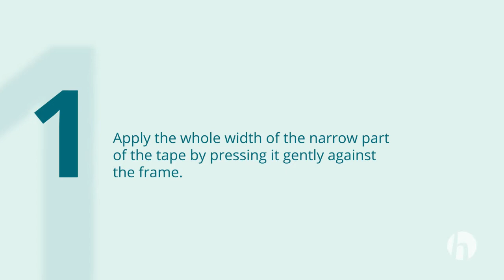Hanno®-Flashing tape FI Easy | installation instructions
Hanno Flashing Tape FI Easy is a great choice for sealing interior window connections.
It consists of a diffusion-resistant, air-tight membrane and woven material combination. The full-surface self-adhesive underside enables simple, full-coverage installation of the flashing tape for plastering or painting over, without additional adhesion on the masonry.